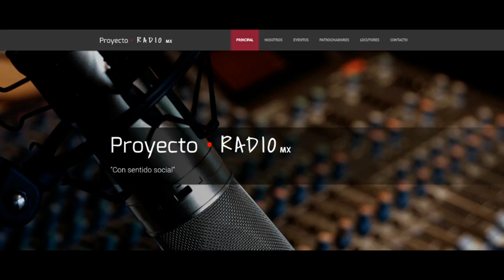AstroArmonizate - ¡El sol en tu carta astral!